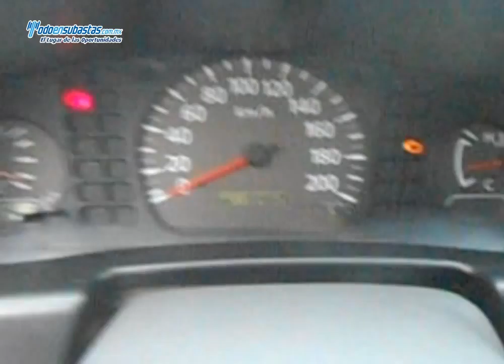NISSAN Chasis Cabina A/A D/H Caja Seca / 2011